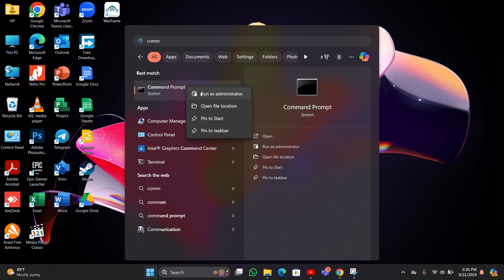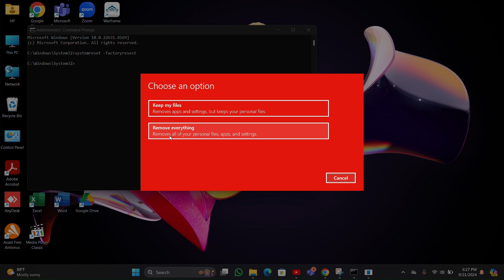How To Reset HP Laptop Using Command Prompt Windows 11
How To Reset HP Laptop Using Command Prompt Windows 11In this informative video, we will guide you through the process of resetting your HP laptop using the Command Prompt. Whether you are experiencing performance issues or preparing your device for a new user, this step-by-step tutorial will provide you with the necessary instructions to effectively reset your laptop. Join us as we explore the commands and techniques required to restore your HP laptop to its factory settings.

00:00 Introduction
00:11 Reset HP Laptop Using Command Prompt